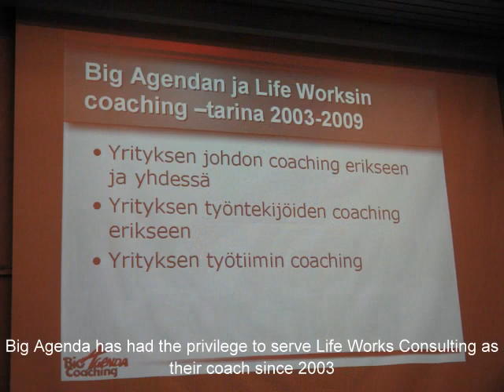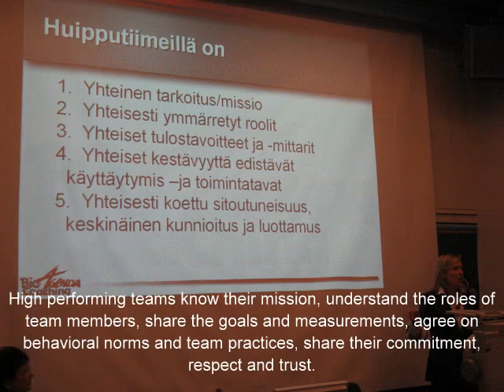Coaching for improved performance and growth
Presentation by Kristiina Hiukka, Big Agenda Coaching and Heidi Keso, Life Works Consulting at the Finnish Work Environment Fund, Helsinki, Finland, March 6, 2009